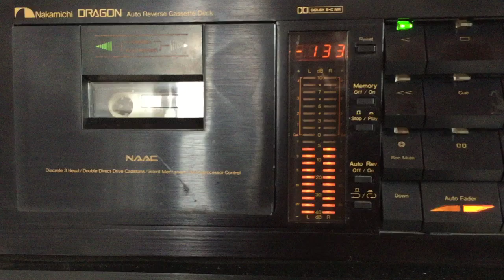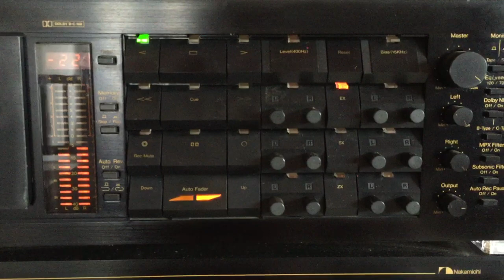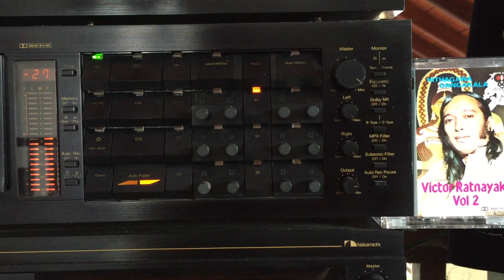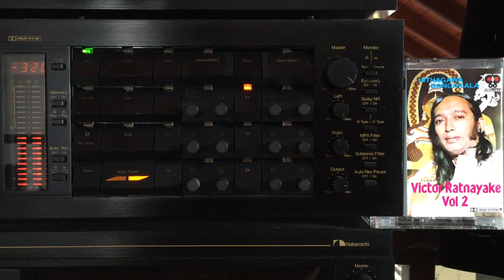Victor Ratnayake: Ma Thani Kutiye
Lyrics: Upali Dhanawalavithana; Melody: Sarath Dasanayake